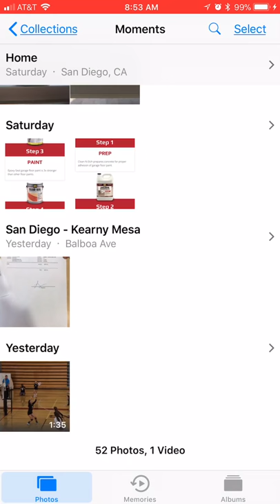HD (Requires WiFi) even though phone is on wifi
Cannot publish video from Iphone to youtube from photo app - says HD (Requires WiFi) even though phone is on wifi